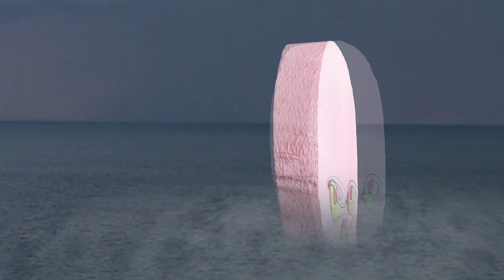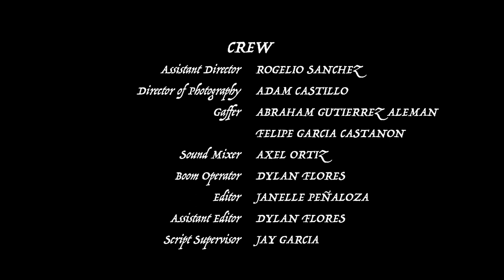The Treasure Of Immortality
Eastmont Intermediate School

7th Grade